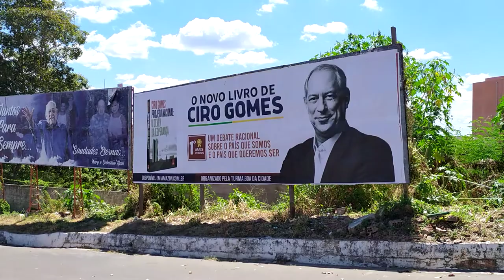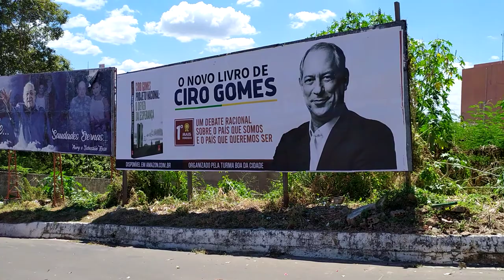Outdoor Ciro Gomes em Caxias (M) 2022